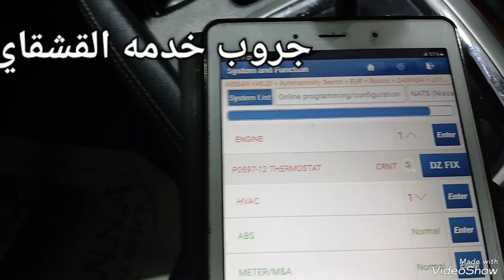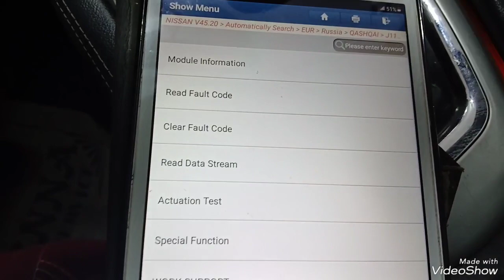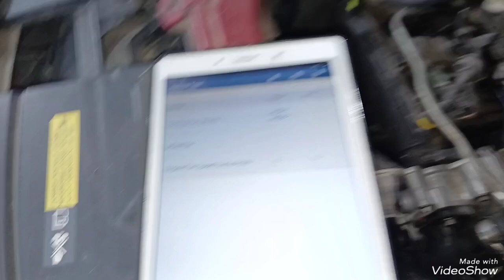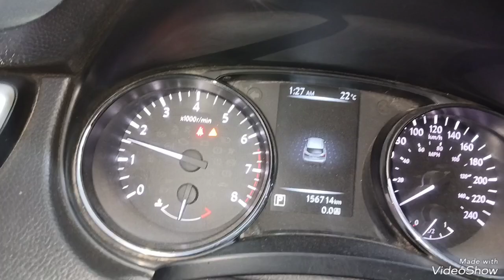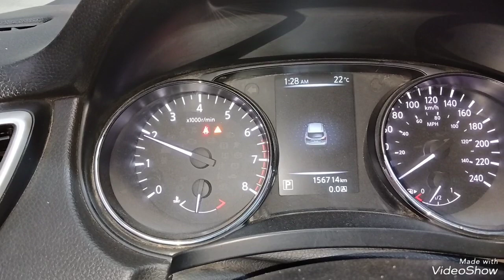نيسان القشقاي وارتفاع الحراره والم،شر بيتحرك نازل وطالع والسبب كوعه الثرموستات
جروب خدمه نيسان القشقاي

# قليوووووووووب
بفضل الله Diagnostic service center
فريق #motorist قوي ف
عمره المحركات وإصلاحها وصيانات المحرك
طرق تشخيص هندسيه
فريق له خبرات ف جميع الموديلات الياباني والكوري
Kia and,huyndai,Nissan,opel,Skoda,Chevrolet Mitsubishi
خبرتنا معتمده ف توكيلات المتسوبيشي وتوكيل نيسان
توكيل كيا وغبور
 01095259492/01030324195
لوكيشن
قليوب المحطه ارض الجمعيه
جروب مخصص للإستفسار وتوضيح الشكوي و وهناك ردود وحلول هندسيه وفنيه
مركزDiagnostic قليووووب
 خدمه صيانه كامله خبره الوكيل

فريق فني قوي خبرات الوكيل بترفع عربيتك لفوق ونبص لك على كل حاجه
صيانات كامله كتالوج الوكيل و مشاكل المحرك وتحديد الكفاءة للمحرك
الكشف على عفشه وتحديد الاصوات ومتابعتها وحلولها
خدمه كشف الأعطال والبرمجه المطلوبه
خدمه عمرات محرك وتغير محركات
كل خدمات النيسان بكفاءه وخبره التوكيل
متوفر أيضا خدمه الصيانات المتنقله
للحجز والاستفسار التواصل واتس أو اتصال
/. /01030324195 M